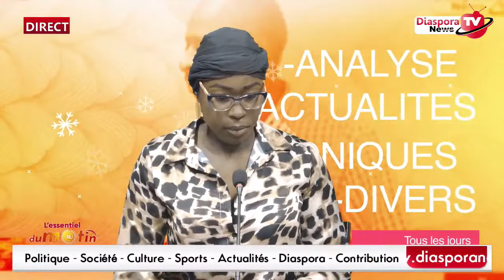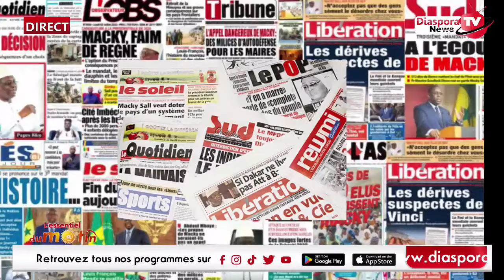🛑Mamadou Sy Toukanra: gérer un état est très compliqué...s'opposer est très facile donc Diomaye ne